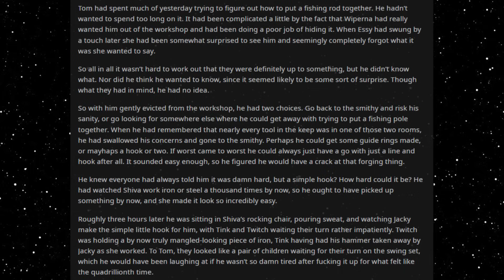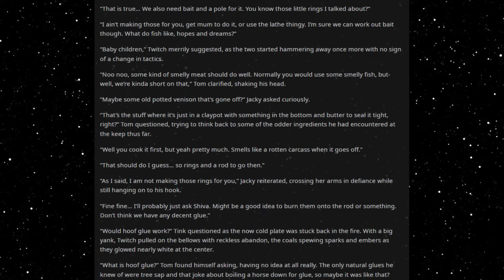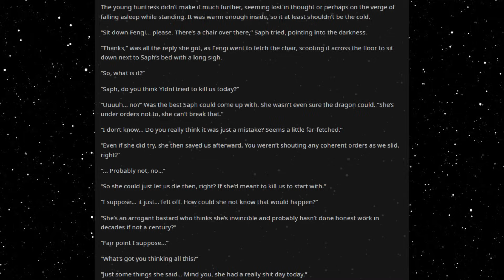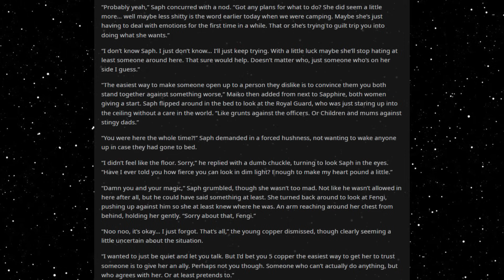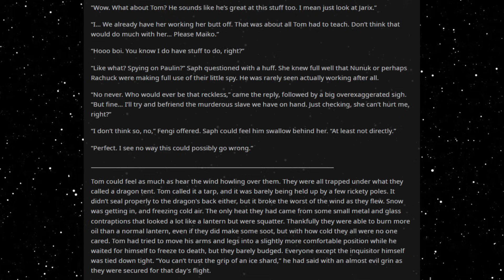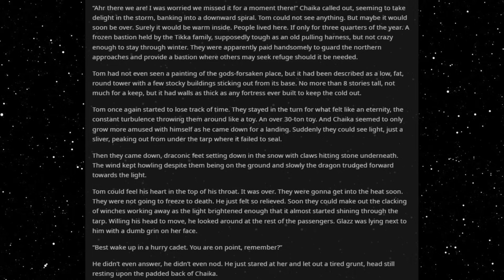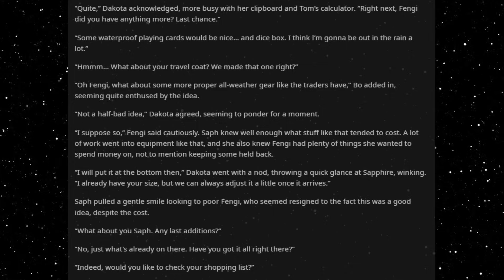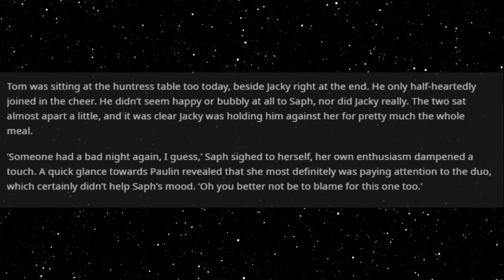Best HFY Isekai Stories: Hunter Or Huntress Chapter 176: Fishing for Friends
Winding down for the day...